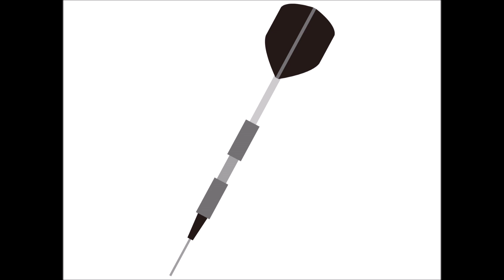内藤やす子 ターゲット